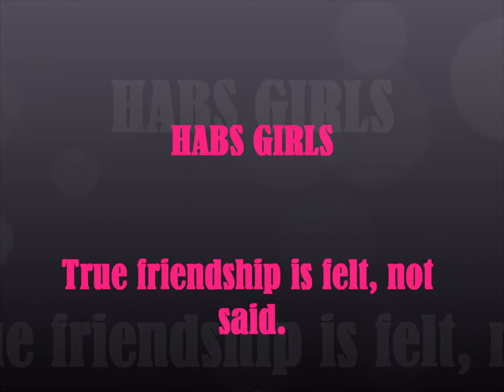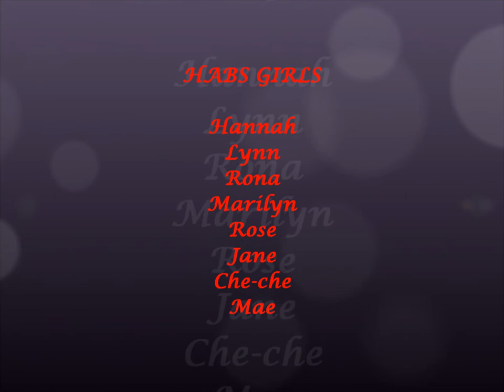THE HABS GIRLS